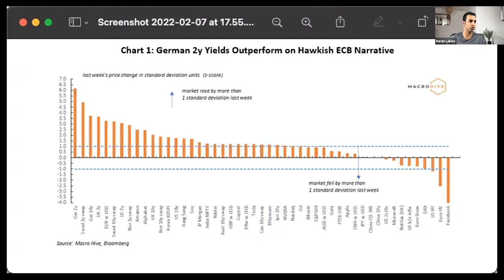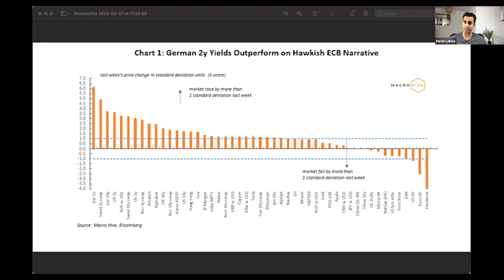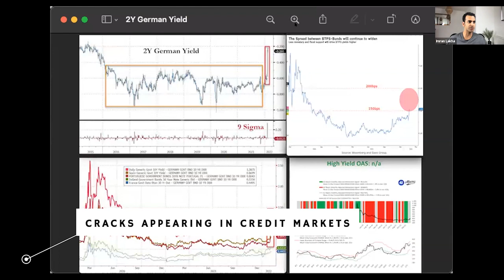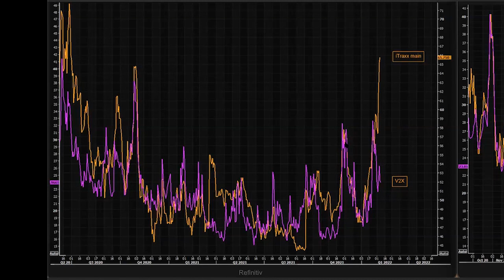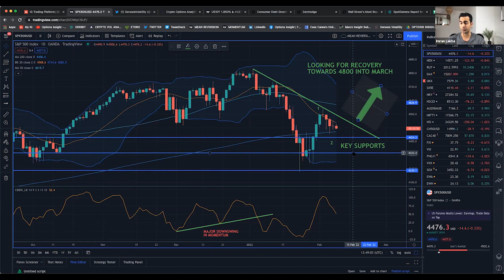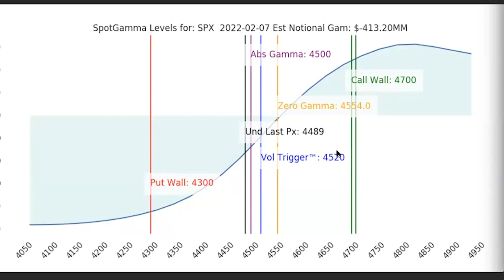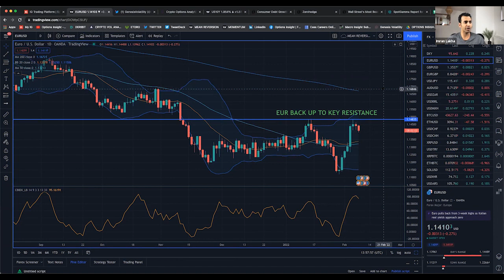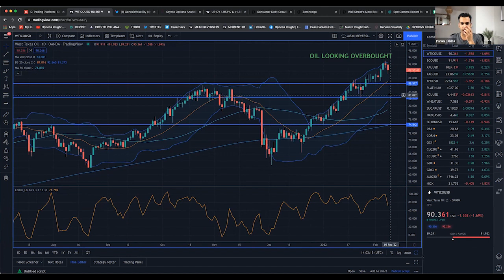Extreme Volatility as Financial Conditions Set to Tighten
In this week's Macro Insight I discussed...

HUGE MOVES ON EARNINGS
Last week we saw pockets of extreme volatility both on the macro and micro front. Starting with micro, there was massive post-earnings volatility in Megacap tech stocks with Google +10%, Meta -25%, Amazon +10%. Snapchat +60% (looked like a short squeeze). Peleton up 45% pre-market yesterday on takeout rumours.

WILD MOVES IN EUR RATES
EUR rates had a 6 sigma move higher on ECB guidance in the press conference. Market’s reaction was certainly one of surprise signalling a capitulation from the ECB that inflation was getting out of hand, and they would likely hike this year contrary to what they said in December.

CRACKS APPEARING IN CREDIT MARKETS
These wild global rates moves are finally starting to have an impact on credit markets. BTPS-Bund spread started gapping higher which, should it continue, will keep a lid on the EUR I imagine.

BUYING DIPS IN SPX USING OPTIONS
I had been looking for a retest of the lows from Jan before loading up on more tactical exposure but am now thinking the impulsive leg higher may be in play already and dip buying is the way to go.

GAMMA POSITIONING MORE BALANCED
Gamma positioning in SPX appears more balanced at these levels but above 4600 would expect thing to get stickier and reduce vol into next Friday’s expiry. NDX positioning is still firmly in short gamma territory which may keep that relatively choppier.

EUR RE-ADJUSTS TO HAWISH ECB PIVOT
Market’s reaction was certainly one of surprise signalling a capitulation from the ECB that inflation was getting out of hand, and they would likely hike this year contrary to what they said in December. UK rates decision was also hawkish.

OIL TAKES A BREATHER
After breaking above 90 in WTI, oil is taking a short breather helped by the fact that front futures time spreads have also cooled back off their recent highs of above $2.00 suggesting slightly less tighter inventories at Cushing.

Filmed on on Tuesday 8th February 2022.

Chapters:
00:00 Introduction
01:19 Huge Moves on Earnings
03:08 Wild Moves in EUR Rates
06:20 Cracks Appearing in Credit Markets
10:59 Buying Dips in SPX Using Options
12:09 Gamma Positioning More Balanced
13:51 EUR Re-Adjusts to Hawkish ECB Pivot
14:52 Oil Takes a Breather

Want to listen to our full discussion?
Sign up for a 14 day free trial with Options Insight today for access to our Members Dashboard where you’ll find a recording of the full call as well as my market report and top trades:

Our trading call takes place at 1:30pm (BST) over Zoom to participants around the world with a copy of the recording post event for you to view at your leisure.

Join our exclusive trading community for just £49 per month or £499 for a whole year saving you more than 15%. ​Members benefits include:​ Access to our live and interactive weekly "MACRO INSIGHT" trading call hosted by veteran options trader Imran Lakha, monthly market reports written by Imran sent straight to your inbox and ​annual members will also receive:​ Huge discounts on our training courses including 20% off "Options Trading Bootcamp" and 10% off "Options for Asset Management"​